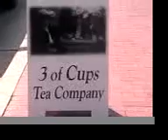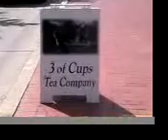A Summer Day at the 3 of Cups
July day at the 3 of Cups in Western MD , showcasing the new large format photo and some beautiful chintz teapots and featuring great jazz by Seattle's Reptet